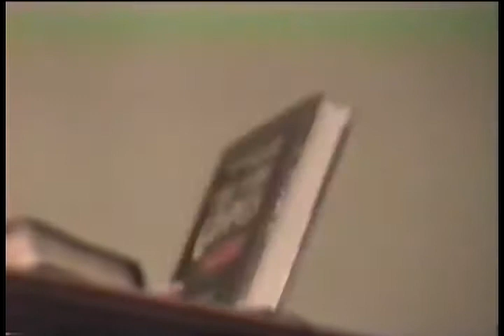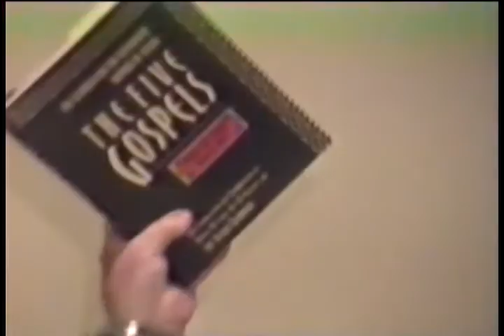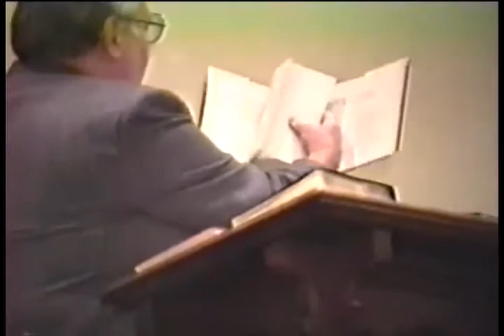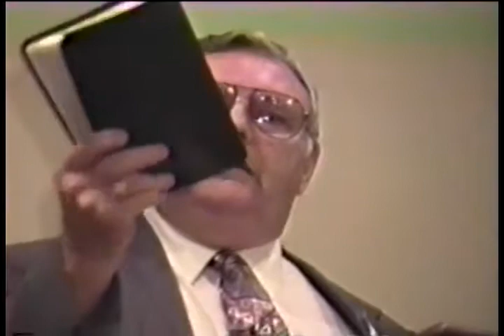Staying Balanced in Bible Defense -- Dr. Robert J. Barnett -- Dean Burgon Socity -- DBS1994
The Dean Burgon Society Stands In Defense of Traditional Bible Texts

John William Burgon (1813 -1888) was a man of tremendous intellect and ranks among men such a Lancelot Andrews (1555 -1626) and Robert Dick Wilson (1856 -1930) in scholarship. He became the Dean of Chichester and has since been known as "Dean" Burgon. Dr. Burgon was contemporary with Westcott and Hort. He was an advocate of the Textus Receptus and was the nemesis of Westcott and Hort's feeble arguments against it. He believed, unlike Westcott and Hort, in basing all conclusions on the solid foundation of facts rather than the sand of theory. He would leave no stone unturned in his quest for truth and no blow undelivered in his defense of it.